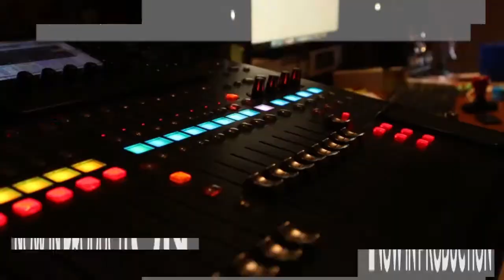"Tone In The Basket VI" Now in Production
Are you ready for our next project on 2017?!

Be patient because "Tone in The Basket VI" is on progress
Wait for Us and be amazed!